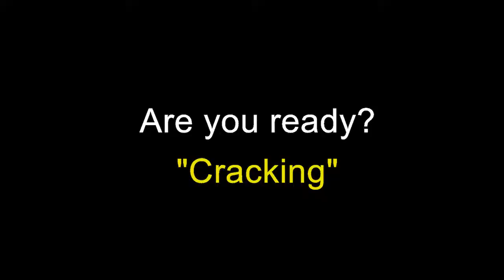날씨가 대박이야! - 너무 좋을 때 영어로? - 영국 아재 Dave's Den English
안녕하세요, 여러분! 저는 데이브 선생님입니다.

Cracking!!! 대박!!!

'Cracking' is an adjective that is used in the same way that we say,
Cracking은 형용사로 여러분이 기가 막히게 좋다는 식으로 말할 때 사용됩니다.

'fantastic', 'awesome', 'excellent', 'incredible!'
멋져, 훌륭해, 엄청나!!!

but 'cracking' is more British English and it's quite informal.
하지만 cracking은 더 영국식 영어이고 꽤 비 격식입니다.

Let's look at these adjectives in real situations.
실제 상황에서 이 형용사들을 살펴보죠.

Let's listen!
들어 볼까요!

Hey Dave, how was the movie last night?
이봐! 데이브, 지난 밤 영화는 어땠어?

It was awesome...a cracking movie!
굉장한 대박 영화였어.

So you went up the Eiffel Tower in Paris...Wow! How was it?
그래서 파리에 있는 에펠 타워에 올라갔다고...와!!! 어땠어?

It was fantastic! And a cracking view!
기가 막혔고 대박 전경이었어!

So, how was the new restaurant?
그럼, 새 식당은 어땠어?

Oh! it was awesome! I had a cracking meal...I'm stuffed.
오! 훌륭했어! 대박 음식이었어...난 너무 잔뜩 먹었어.

So, how is your beach holiday in Thailand going?
그래서, 너 태국에서 해변 휴가는 어때?

It's incredible and cracking weather!!!
믿을 수 없고 대박 날씨야!!!